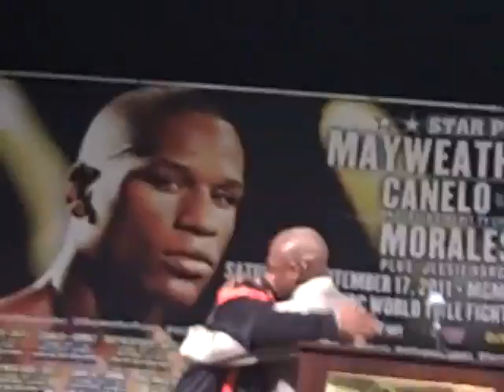Mayweather on his fight with Ortiz and future with Pacquiao